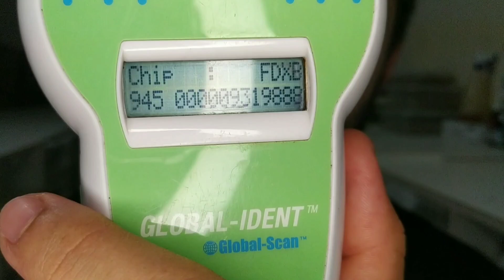Tudo sobre a Lagartixa Leopardo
No vídeo de hoje o Abimael Guedes apresenta um pouco sobre a lagartixa Leopardo (vídeo voltado para iniciantes), focando em características relacionadas a biologia do animal.

A espécie faz parte da autorização de manejo do Criatório Reptário, inclusive o Reptário foi o primeiro empreendimento do Brasil á disponibilizar a lagartixa Leopardo como animal de companhia.

Infelizmente, no momento atual não temos filhotes disponíveis, mas vou deixar o Instagram do criatório abaixo, para que vocês possam acompanhar as atualizações.

O próximo vídeo será continuação do video atual, onde focaremos em noções básicas de manejo e instalações para mante-los.